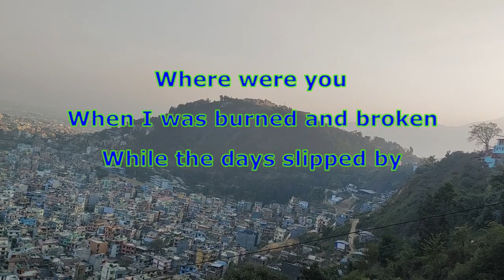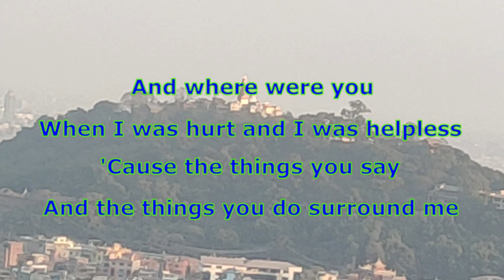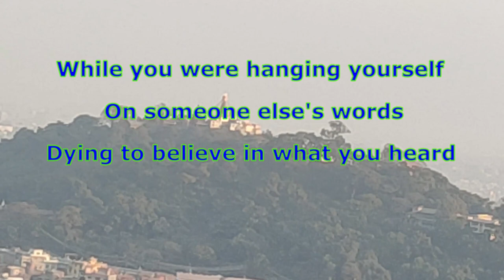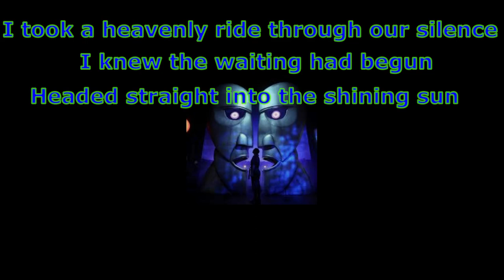Pink Floyd _ Coming Back To Life Cover By Ritesh Thapa